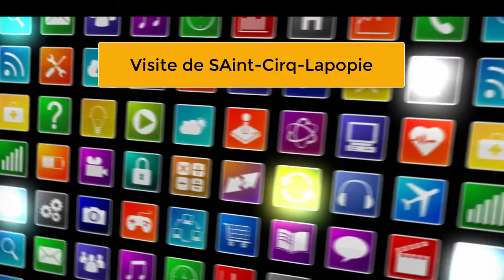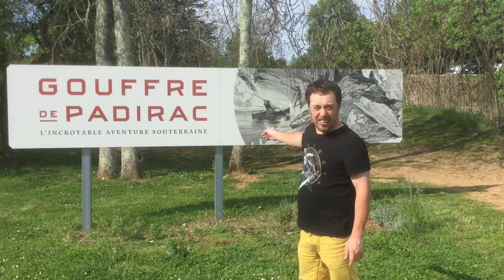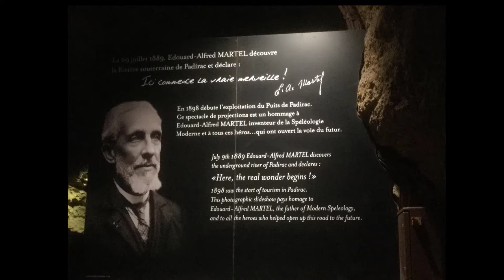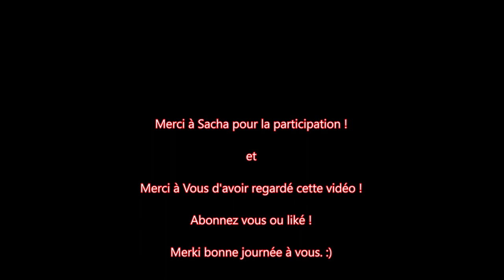Voyage dans le Lot 1 Saint-cirq-lapopie, grotte de Pech Merle et gouffre de Padirac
Bonjour me voila avec une nouvelle vidéo avec Sacha et Noobitude Entertainment bon visionnage à tous. :)